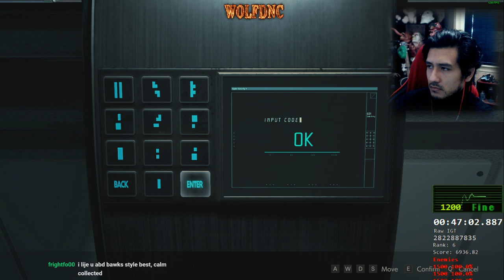RE2 Leon A Speedrun 59:45 Pay-To-Win % [STANDARD]